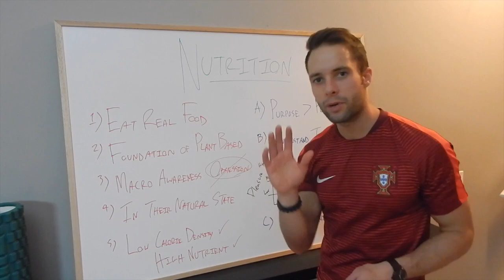Train 2 Dominate Trailer | Soccer Training Program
Dylan Tooby
Progressive Soccer